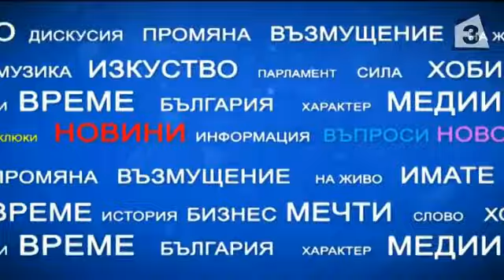Политическата обстановка в навечерието на президентските избори